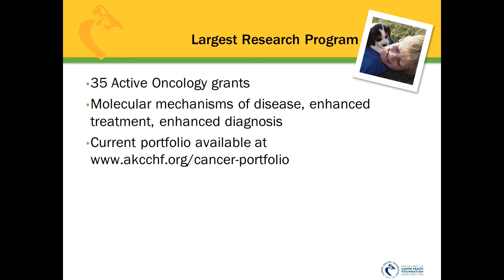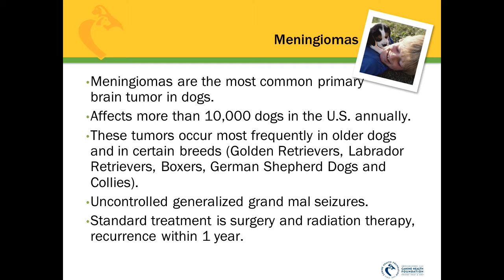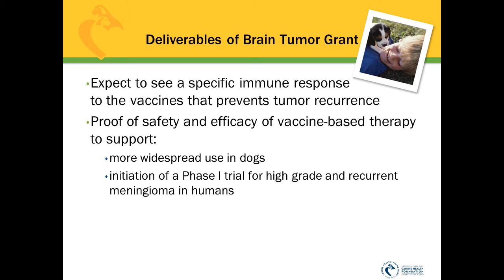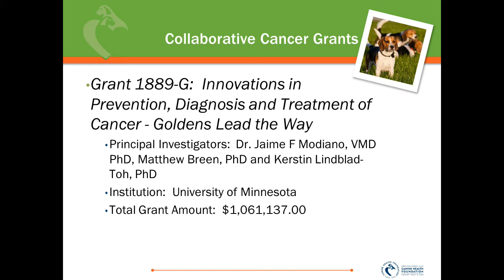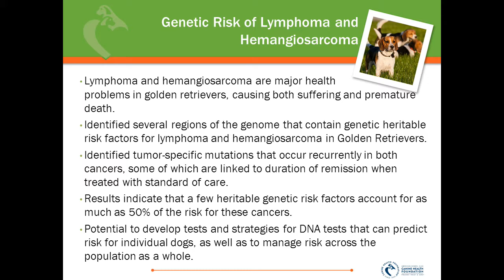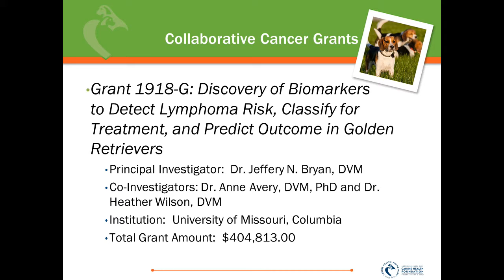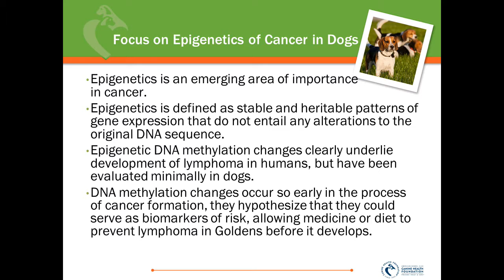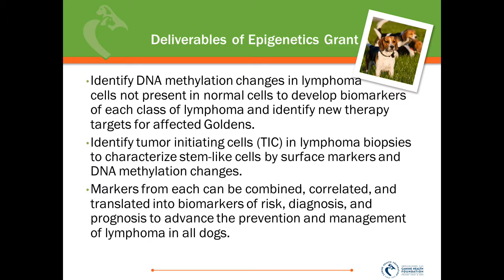2014 Oncology Research Program Area Grants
In this video Dr. Shila Nordone, Chief Scientific Officer, explains the grants awarded by the AKC Canine Health Foundation for 2014 in the Oncology Research Program Areas.